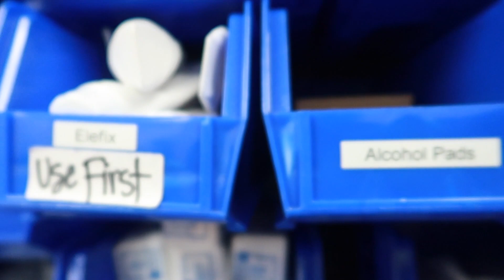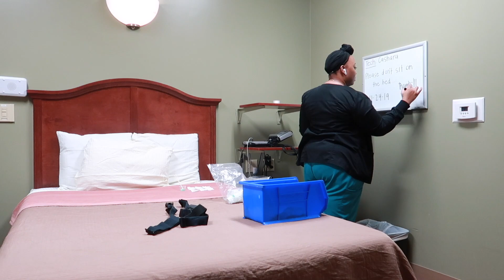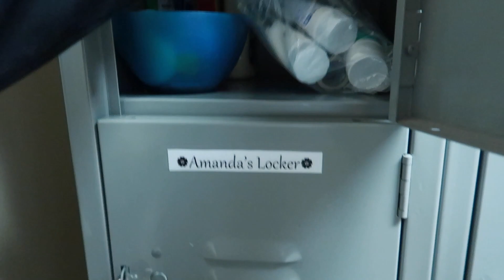Day in the life of a Sleep Technologist | Working for free 🤔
💋OPEN ME💋

Day in my life of a Sleep Technologist. I hope you enjoy this vlog and Happy Thanksgiving!!!

Camera & Editing Software⬇️

📷 Canon g7 markII & Canon T5i
Final Cut Pro/iMovie